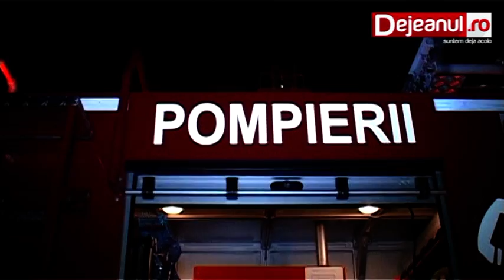incendiu guga dejeanul